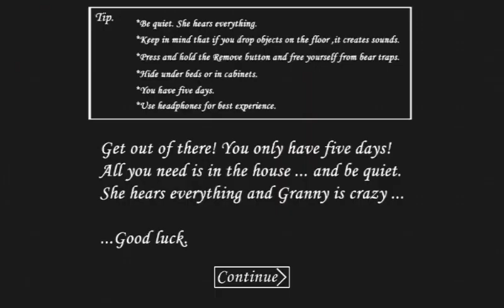How to make Granny get stuck/unable to move(Not patched)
sub or bad